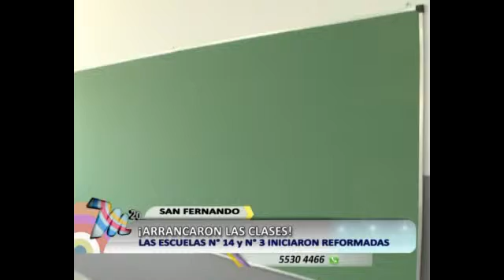Arrancaron las clases - San Fernando